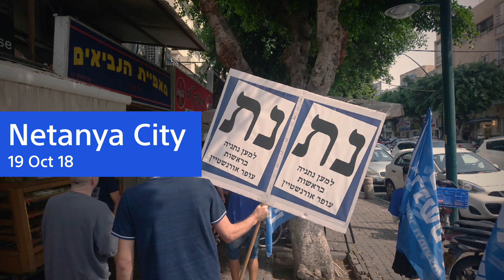סיור במרכז העיר נתניה - עופר אורנשטיין ו"למען-נתניה"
קמפיין בחירות במרכז העיר נתניה; המועמד לראשות העיר, עופר אורנשטיין וחברי רשימת למען-נתניה.